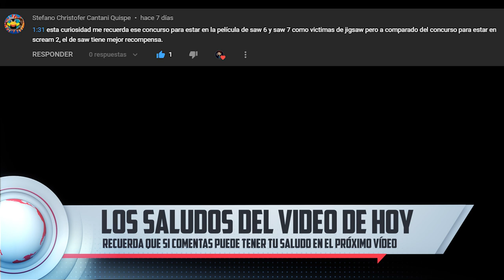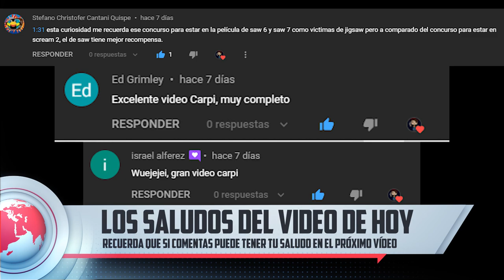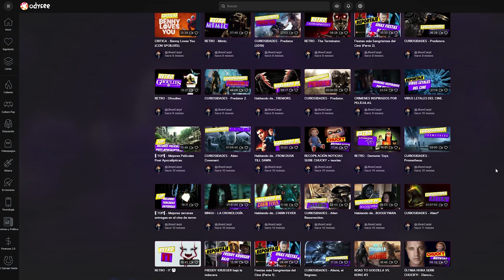TEXAS CHAINSAW MASSACRE 2022 - CRITICA CON SPOILERS.